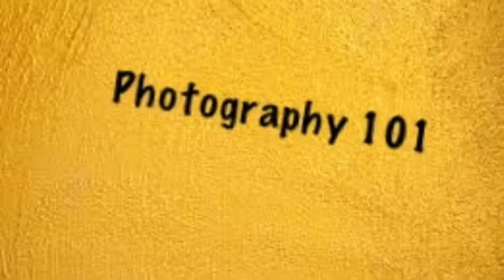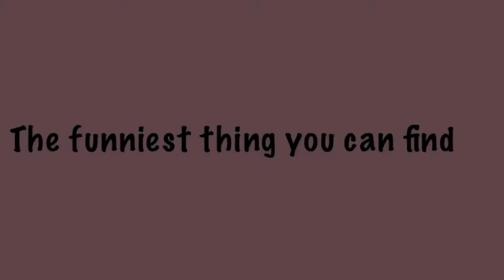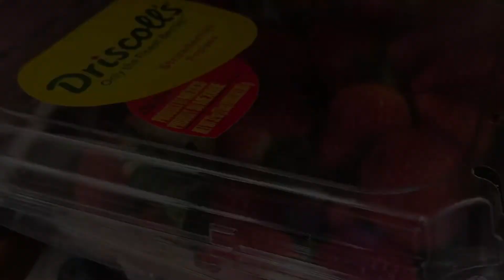Camera Scavenger Hunt